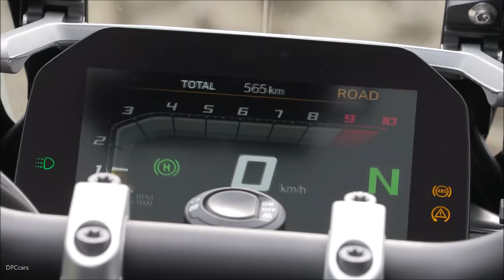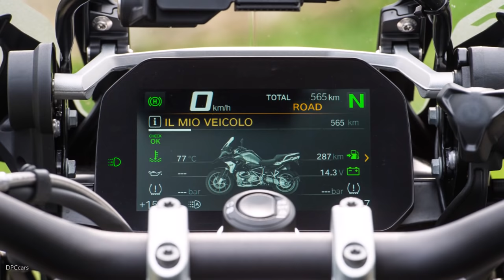2019 BMW R 1250 GS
• Further developed boxer engine with BMW ShiftCam Technology for variation of the valve timings and valve stroke on the intake side.

• Even more power across the entire engine speed range, optimised fuel consumption and emission levels, increased running smoothness and refinement.

• Increased output and torque: 100 kW (136 hp) at 7 750 rpm and 143 Nm at 6 250 rpm (previously: 92 kW (125 hp) at 7 750 rpm and 125 Nm at 6 500 rpm)).

• Capacity increased to 1 254 cc (previously: 1 170 cc).

• Asynchronous valve opening on the intake side for optimised swirl and therefore more effective combustion.

• Camshaft drive now via toothed chain (previously roller chain).

• Optimised oil supply and piston base cooling.

• Knock sensor system for optimised travel suitability.

• Latest generation of BMS-O engine control and use of twin-jet injection valves for even more effective carburetion.

• New exhaust system for optimum performance characteristics.

• New additional front spoiler on the R 1250 RT.

• Two riding modes, ASC and Hill Start Control as standard.

• Riding Modes Pro, featuring additional riding modes, Dynamic Traction Control DTC, ABS Pro (standard in the R 1250 RT), Hill Start Control Pro and Dynamic Brake Assistant DBC, available as an optional equipment item ex works.

Electronic suspension Dynamic ESA “Next Generation” with fully automatic load compensation.

• In addition to standard adjustability of seat height (exception: HP style for the R 1250 GS), wide range of seat height variants ex works.

• LED headlamp for the R 1250 GS as standard and LED daytime riding light for both models as optional equipment items ex works.

Connectivity: multifunctional instrument cluster with 6.5-inch full-colour TFT screen and numerous features as standard in the R 1250 GS.

• Intelligent Emergency Call as an ex works option.

• BMW Motorrad Spezial – customisation features as optional equipment items ex works.

• Extended range of optional equipment items and Original BMW Motorrad Accessories.

• The new R 1250 GS: travel and off-road prowess in two modern basic finishes and two striking style variants.

• The new R 1250 RT: exclusive touring character in one basic colour, two style variants and Option 719 Spezial finishes.